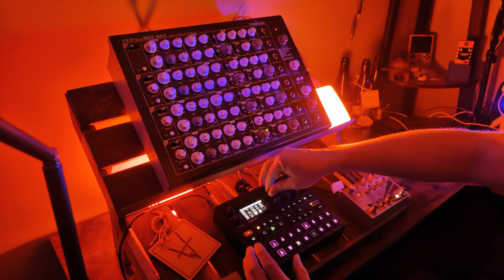"Timpaneez" | Digitakt 2, Perfourmer, Empress Reverb | 29 Kits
Oh man, this one turned out really fun and really satisfying! My Empress Reverb finally showed up, and I used it on a fairly thick setting (ghost), because I'm not the most subtle person, but man, I am in love with this sound :D

The Timpaneez kit has a lot of nice but similar percussions that I didn't really use, keeping it to just a few basic tracks. However, track 11 is a chopped up drum kit sample in grid mode, so with it randomized it was very very fun to mess with the FX. I decided to put it through the comb filter with some LFO movement.

Hope you enjoy! Also if you are curious what all the basic factory kits sound like that come with the D2, I just uploaded a video going through them all with no talking.

Again, super happy to have everything back on this new and improved Vermona-friendly stand by my friend Jeff at @9.9_woodshop !

[29 Kits Challenge! Roughly each day for a month I will be making a jam using each of the 29 preset kits that come with the Digitakt 2 as an exercise and for fun, featuring the Vermona Perfourmer MK2. I can't change any samples, but don't have to use them all and can manipulate their parameters at will.]

Also check me out on Spotify, Apple Music, or whatever you use!
Custom stand by @9.9_woodshop
Proud member of Petite Victory Collective, the best label!
You can support my channel and enjoy free shipping by buying something at Perfect Circuit at no additional cost to you If you like my stuff you can buy me a coffee!
My Gear:
Vermona PERfourMER MK2: